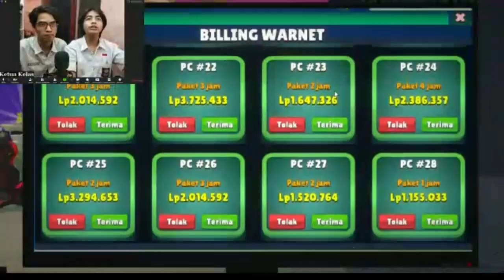BUG MENGGANDAKAN KOIN SP ATAU SUPIAH DI UPDATE TERBARU V2.4 CHAPTER 2 PART 2 - Warnet Simulator #28